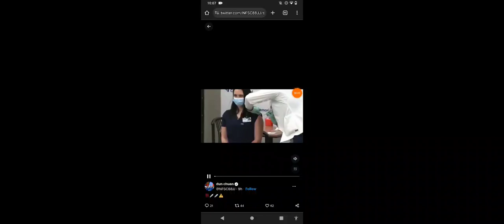The First covid Vaccine...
bet you didn't see that coming